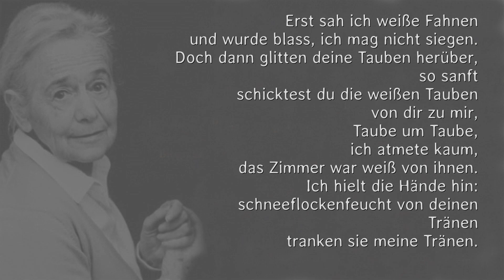Hilde Domin, "Versöhnung"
Erst sah ich weiße Fahnen
und wurde blass, ich mag nicht siegen.
Doch dann glitten deine Tauben herüber,
so sanft
schicktest du die weißen Tauben
von dir zu mir,
Taube um Taube,
ich atmete kaum,
das Zimmer war weiß von ihnen.
Ich hielt die Hände hin:
schneeflockenfeucht von deinen
Tränen
tranken sie meine Tränen.